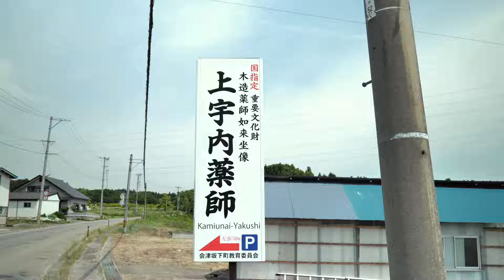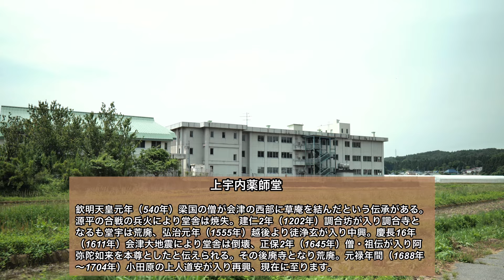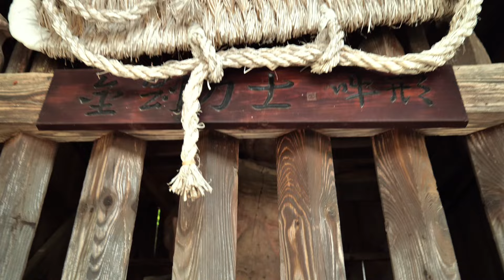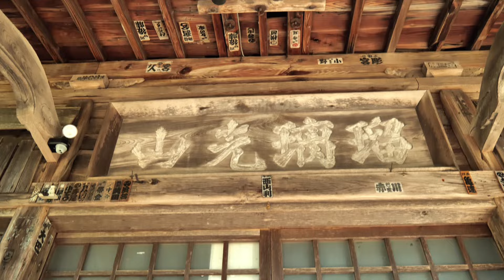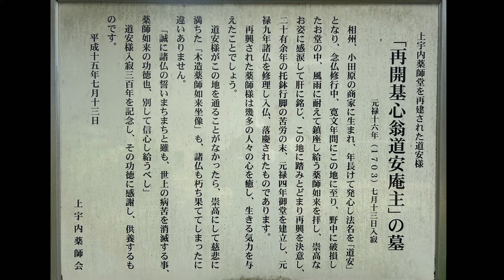【荒れ果てた廃寺を再興】山中に荒れ果てた古寺を僧・道安が再興 現代に蘇る薬師如来坐像を収蔵 上宇内薬師堂 会津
国指定収容文化財の『薬師如来坐像』（映像にはありません）を収蔵する薬師堂がある福島県会津坂下町に『上宇内薬師堂』

往昔、高寺（石塔山恵隆寺）が盛んな頃、36坊の一つ調合坊の本尊だったといわれています。高寺が荒廃すると現在の場所に調合寺として移されました。
調合寺も江戸時代には荒廃し寛文年間にここを訪れた小田原の僧・道安により元禄4年（1691年）に再興されました。

現在ではその立派に再興された薬師堂を見ることができます。毎年9月12日には上宇内薬師堂の縁日が行われ、この日に限り国の重要指定文化財の薬師如来坐像を予約不要・拝観料無料で拝観することができます。ぜひお越しください。

◆ 撮影機材

● ミラーレスカメラ LUMIX s5

● 動画撮影　DJI Pocket2

●写真撮影　 Nikon D4

● ジンバル　ZHIYUN WEEBIL S

● Nikon D7100

✅AIZUチャンネル公式あきくんX（旧Twitter）

✅AIZUチャンネルサブch